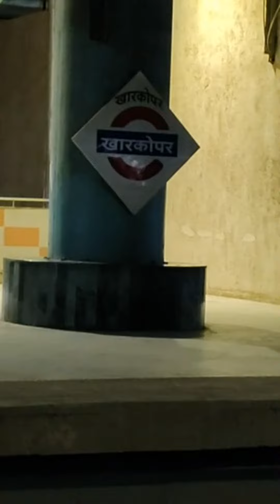Highlight 1:45 – 6:45 from Yours Salim Vlog is live